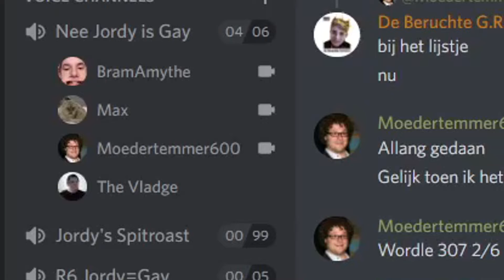waarom is iedereen naakt